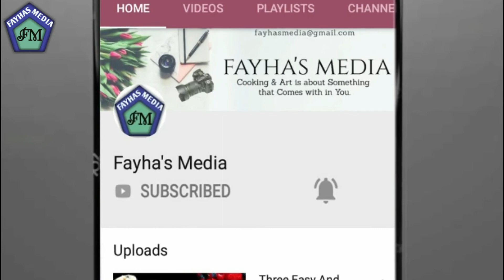My Henna Designs & Work || എൻ്റെ ഹെന്ന ഡിസൈനും ഫയ്ഹാസ് ഹെന്നയും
Fayhas Media is a YouTube Channel. You can find Cookery, Art and Craft, Agriculture and much much more from this channel.

⚠ License
     You can use this song in your videos but you should copy this in
     the description:

Category
Music